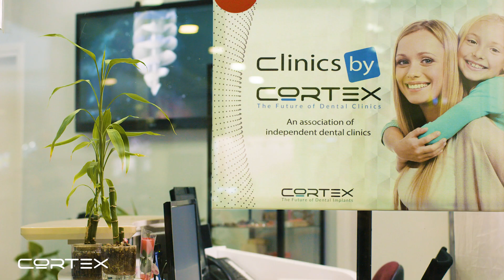Magix Implant by Cortex - For The Dentist And The Patient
Cortex innovative implant - Magix.

Implant for a drill-less approach.

Bone preserving
Drill-less
Pain-less
Time-saving